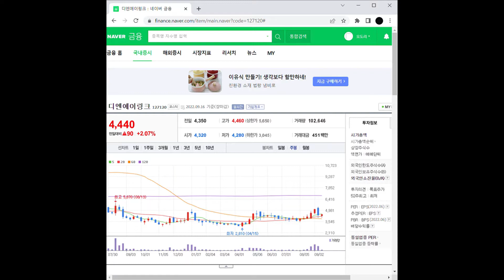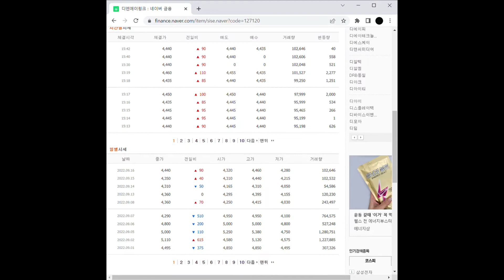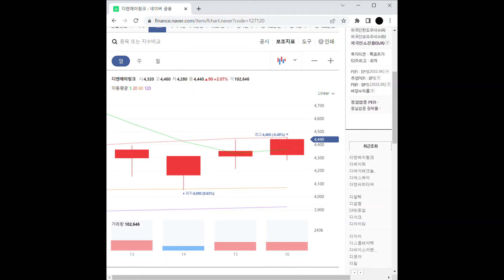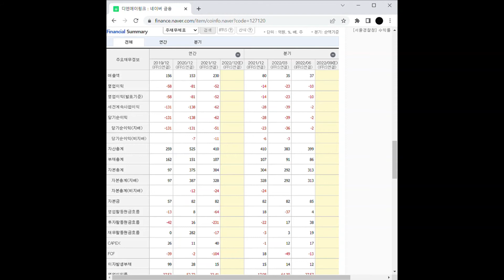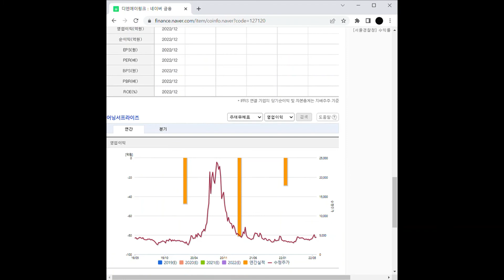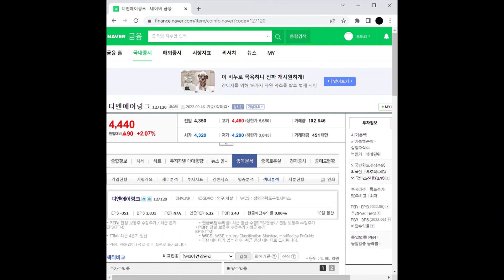유전자치료 관련주 디엔에이링크 주가 전망 및 차트 분석